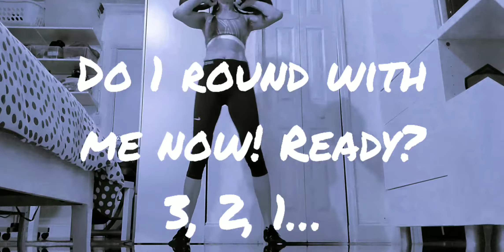LEGS AT HOME: GRAB YOUR KB AND DO IT WITH ME!!! PIERNAS EN CASA: AGARRA LAS PESAS Y HACELO CONMIGO!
DO IT WITH ME!!! 1 FOLLOW ALONG ROUND AFTER EXERCISE BREAK DOWN.
HACELO CONMIGO: 1 ROUND ENTERO PARA SEGUIR EL VIDEO DESPUES DE LA DEMO DE LOS EJERCICIOS.

Option for those who have equipment at home or access to a gym
Opcion para los que tienen equipo en casa o acceso a un gym
Please check out today's HOME WOD video (next video) for warm-up and WOD exercise demos.
Por favor, chequeen el video de hoy WOD EN CASA (video  siguiente) para ver la demo de los ejercicios del warm-up y el WOD.

WARM-UP: 2 ROUNDS
6 bears, to relaxed ape, to offering ape
10/10 side hip bridges
8/8 single leg deadlift to skater squat
8 get ups to narrow squats

12' EMOM
Minute#1: 10 double kettlebell squats
Minute#2: 5/5 kettlebell squat snatches
Minute#3: 10 squat thrusts

NOTE: I used 2 #25 KB but please feel free to scale it up or down according to your fitness level. Make it challenging tho
NOTA: Yo utilicé 2 KB de #25 libras, pero Uds sientanse libres de subir o bajar el peso de acuerdo a su nivel de entrenamiento. Hagan que los desafie sin embargo.

WOD: 3 ROUNDS
(time cap: 24 minutos)
Take minimal rest between exercises, and 1 minute break between rounds.

20 air squats
15 iso hold lateral step touches right
15 iso hold lateral step touches left
15 reverse hypers
20 alternating jumping step-ups

Want more all bodyweight goodness? Check out my 20 all bodyweight workout program, perfect for home workouts, travel or vacay...Do them anywhere, anytime.
Quieres mas rutinas de peso corporal? Chequea mi programa de 20 rutinas de peso corporal, perfecta para viajeros, o vacaciones... Fáciles de realizar en cualquier lado y momento. Cliquea en el link de aqui abajo

I post workouts from Monday thru Saturday
Mondays, Wednesdays, Fridays: upper body - Tuesdays, Thursdays: lower body - Saturdays: full body

Ayudame a hacer crecer el canal: más y mejores videos, mejor calidad, mejor equipamiento... mejores resultados!!!
Posteo workouts de Lunes a Sábados.
Lunes, Miércoles y Viernes: parte superior del cuerpo; Martes y Jueves: parte inferior; Sabados: full body

Oh! and if you feel in the mood, donations are always welcome and very much appreciated...Thanks in advance for your support and love :)
Oh! Y si así lo sientes, las donaciones siempre son bienvenidas y apreciadas... gracias anticipadas por tu apoyo y aprecio :)

Exención de responsabilidad: Antes de comenzar cualquier actividad física, por favor consulte a su medico

Get fitter, move better, look better :)  LET'S GET IT!!!